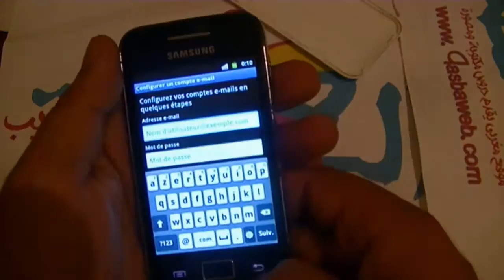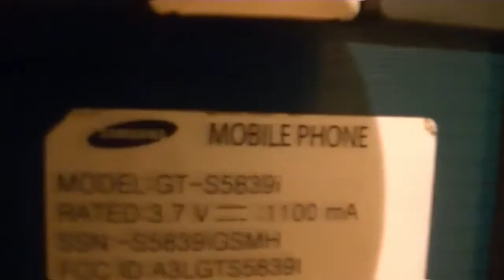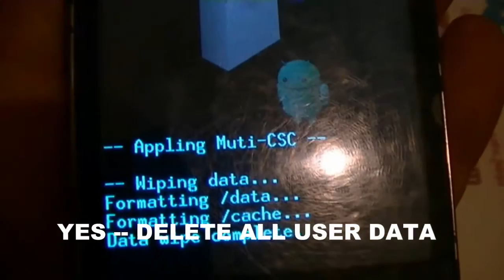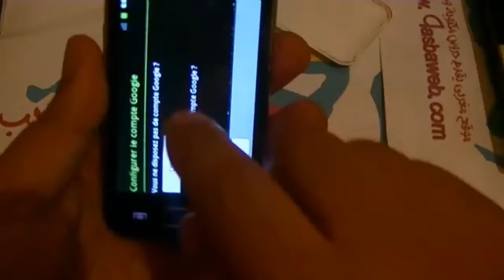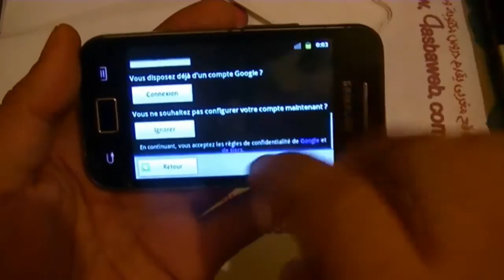الدرس 96 - شرح كيفية عمل تهيئة لهاتف سامسونج | hard reset samsung ace s5830i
شارك الموضوع واكتب تعليقك على الفيديو ولا تنسى الانضمام الى القناة